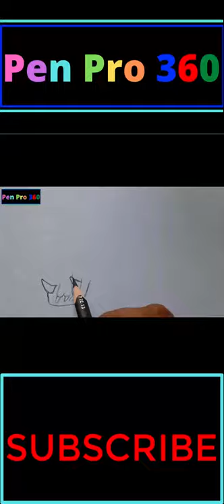How To Draw a Hippo | How To Draw Hippopotamus | Hippo Drawing | Realistic Hippo Drawing